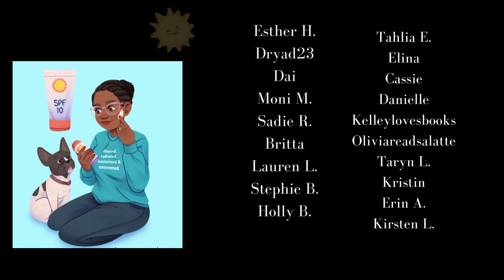BOOK COMMUNIREAD COME BACK 2024 [CC]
Hey hey! BookCommuniREAD is back, let's get in our non-fiction bags in 2024. We're starting with Freedom Is A Constant Struggle by Angela Y. Davis. Will you join us? Get your hold in to your library!